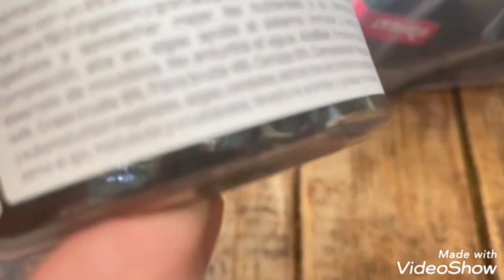Regalo de MY SHRIMP HOUSE🦞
Gracias Aitor por este regalo. para mis peces